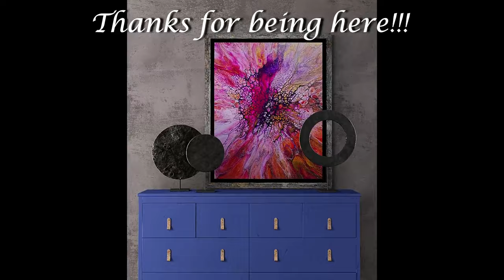(779) BRILLIANT MODIFIED BLOOM Technique in Pink, Orange, Purple!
Today's video is A SUPER BRILLIANT MODIFIED BLOOM in pink, orange and purple with a deep purple cell activator. I kind of worried about burning my retinas with this one! lol!

Creative Mark The Edge All Media Cotton Deluxe Stretched Canvas - 16x20" - 3 Pack of 1-1/2'' Deep Triple Acrylic Primed Canvas for Painting

Amsterdam Standard Series Acrylic Tube 250 ml Permanent blue violet

Amsterdam Acrylic Paint Titan WHTE, Titanium White, One Size

Pebeo Studio Acrylics High Viscosity, Fine Acrylic, 250 ml - Iridescent Orange Yellow, 8.45 Fl Oz (Pack of 1)

Pebeo Studio Acrylics High Viscosity, Fine Acrylic, 250 ml - Iridescent Rich Gold, 8.45 Fl Oz (Pack of 1)

GOLDEN 4 Oz Fluid Acrylic Color Paint Color: Quinacridone Magenta